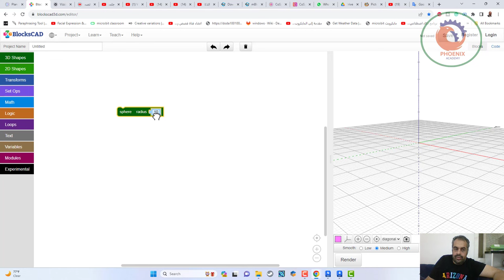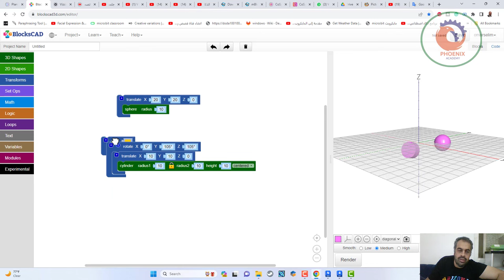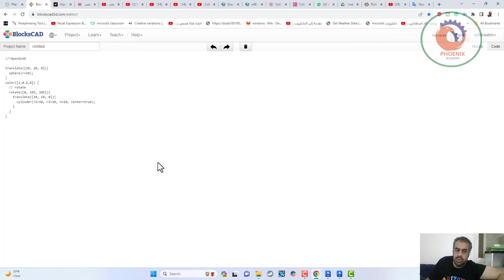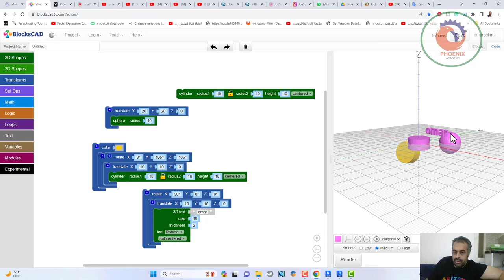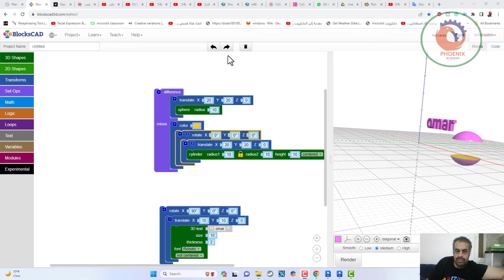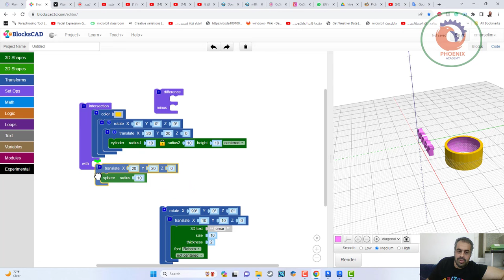blockscad3d الرسم بالبرمجة المرئية